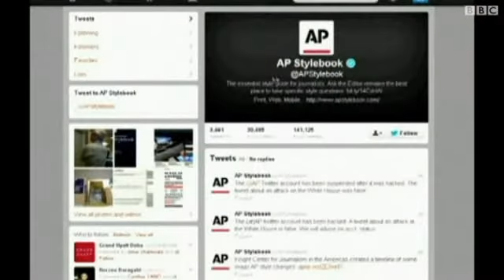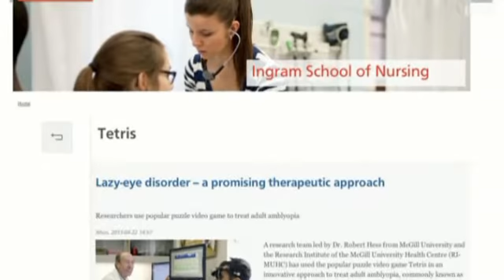كليك: شركة هولندية تبحث عن مغامرين يذهبون للمريخ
شركة هولندية تبحث عن مغامرين يشاركون في رحلة الى كوكب المريخ و الجيش السوري الإلكتروني يعلن مسؤوليته عن اختراق حساب أسوشييتيد بريس على موقع توتير.